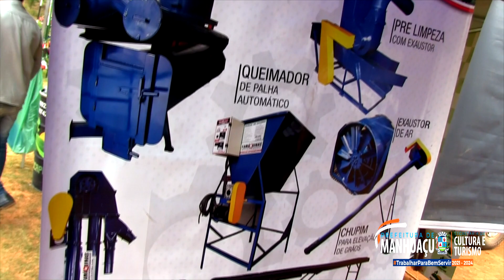Palestrante Gustavo Rennón participa da tradicional Festa da Colheita em Palmeirinhas Manhuaçu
Neste sábado (30), a comunidade de Palmeirinha realizou a tradicional Festa da Colheita. O evento foi promovido pela Prefeitura de Manhuaçu, por meio da Secretaria de Agricultura, Comércio, Indústria e Meio Ambiente, juntamente com a Emater-MG com apoio da Secretaria de Cultura e Turismo.

O evento deste ano contou com a palestra do apresentador do No Pé do Café, Gustavo Rennó, às 15h30 com participação de centenas de produtores rurais de toda a região. Para fechar a noite, aconteceu o Concurso Garota do Café e show com Nilsinho do Forró.